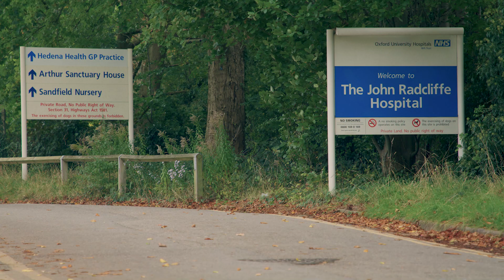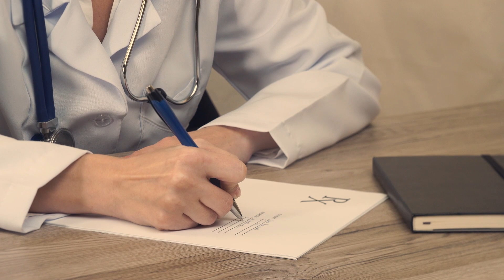OET@Home: Keyla's Success Story